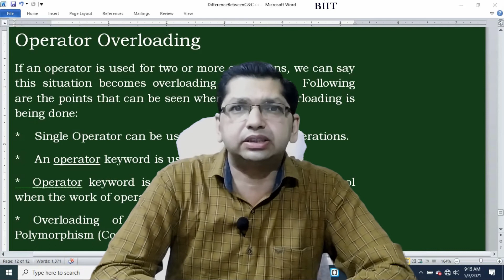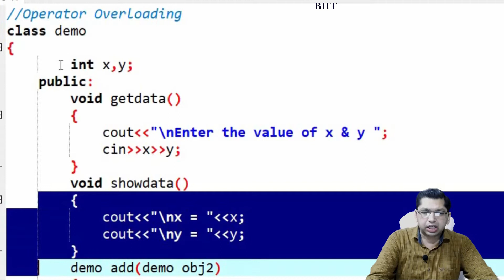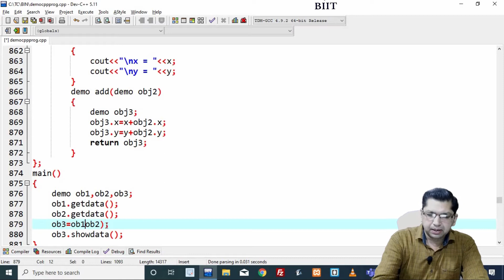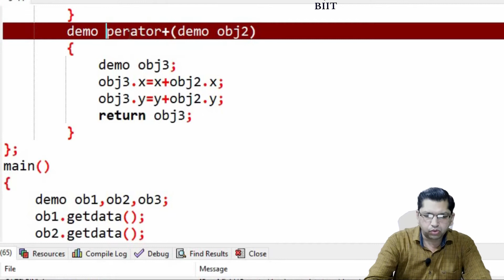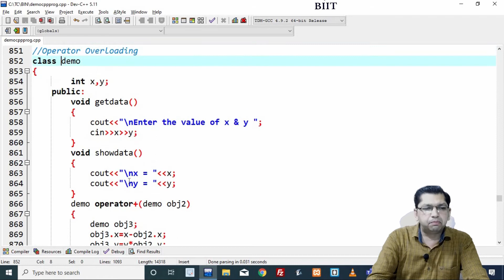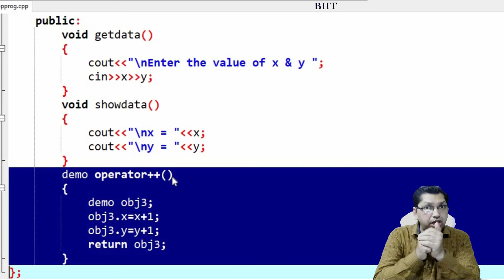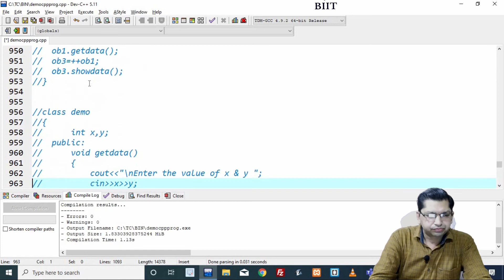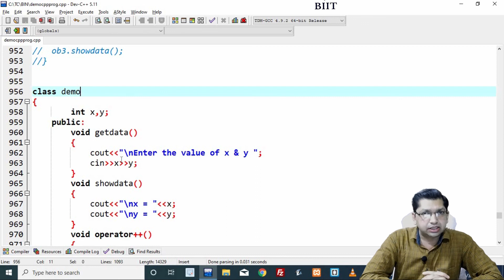Operator Overloading in C++ Programming | By Professor Pankaj Gupta | BIIT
In This Tutorial We Cover Operator Overloading in C++ Programming
• Decision Making
 • Switch Statement
• Looping • Arrays
• Typedef
 • Unions
 • Pointers in C
 • Pointers concept